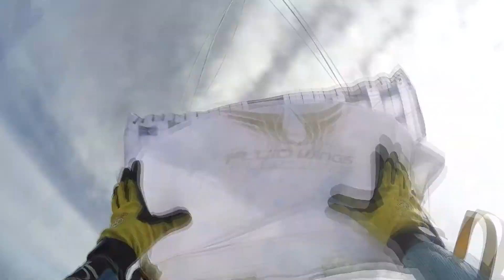Fluid wings HK84 & Helix84+16lbs of weight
I made it my goal to start flocking with other high performance canopies, this is where I begin!